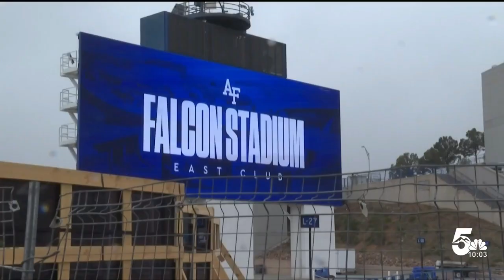Inside look at Falcon Stadium East Club renovations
Air Force Athletics hosted a tour of the stadium's east club renovations this afternoon.